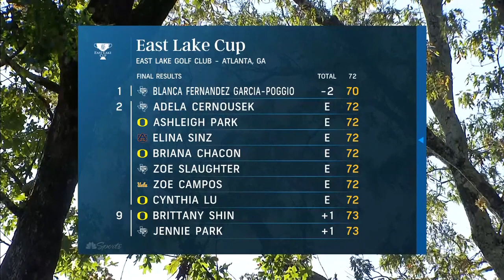Rory McIlroy trying to keep hot streak going after CJ Cup win | Golf Central | Golf Channel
Rory McIlroy reflects on everything that has gone into his resurgent play on the way to the No. 1 spot in the Official World Golf Rankings. Then, Texas A&M’s Blanca Fernandez Garcia-Poggio talks about winning the women’s individual event at the East Lake Cup.